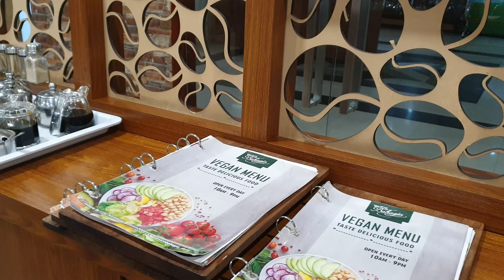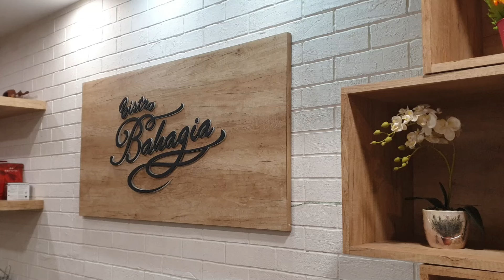Kata Sahabat Buddhi: Eli Ketua Pelaksana Bistro Bahagia dan Kantin Duta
Kantin Duta dan Bistro Bahagia sebagai Restoran Vegan di Palembang telah bertanggung jawab atas sampah organiknya, kedua restoran ini juga menggunakan produk-produk eco friendly yang kebanyakan bisa di recycle,
mereka juga sudah mengurangi penggunaan bahan-bahan plastik loh

Ibu Eli selaku ketua pelaksana harian di kedua restoran ini membagikan ceritanya mengenai program pengolahan sampah yang sudah lama mereka galangkan.

yuk, mari kita simak videonya!

Mau tempat usahamu melakukan pemilah sampah juga?